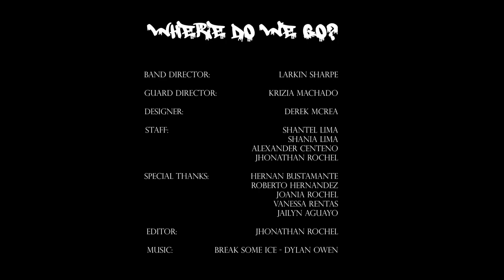Hialeah High School Winterguard 2023 - Where Do We Go? (Multicam)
Hialeah High School Winterguard 2023: Where Do We Go?

SFWGA Class 2A Bronze Medalist

Band Director: Larkin Sharpe
Colorguard Director: Krizia Machado

Staff: Dereck Mcrea, Shantel Lima, Shania Lima, Alexander Centeno, Jhonathan Rochel

Video Production: Jhonathan Rochel